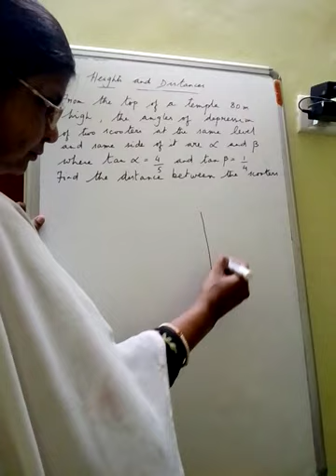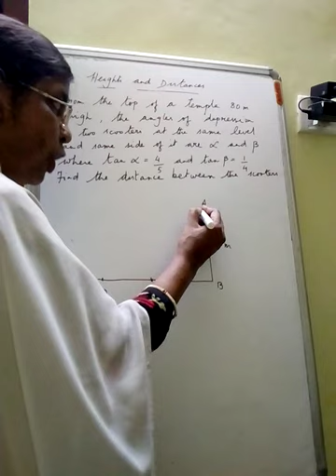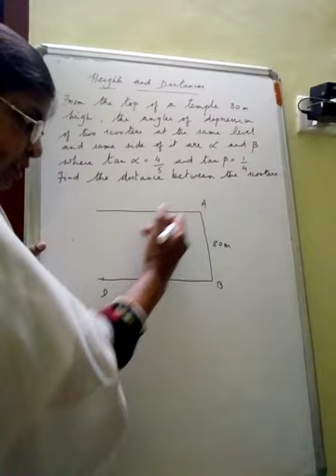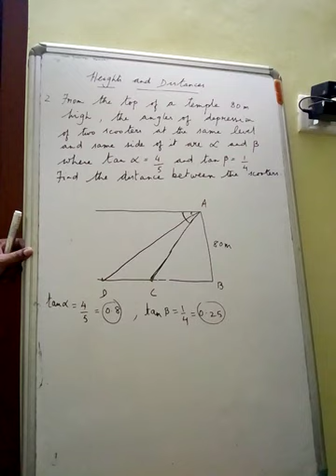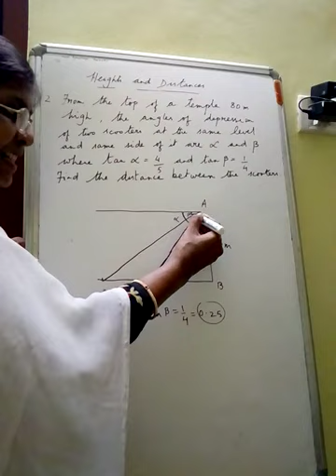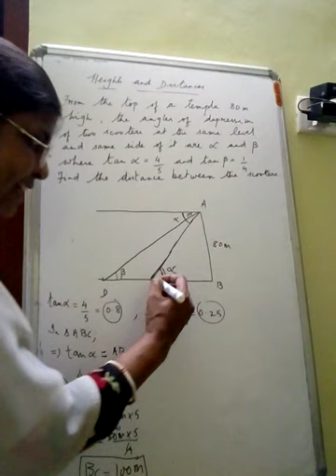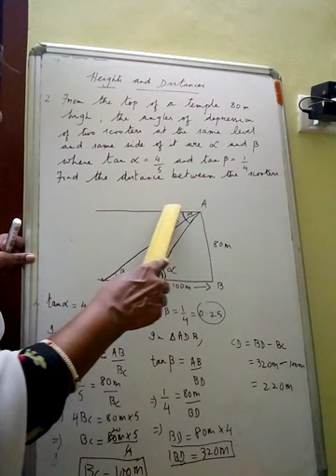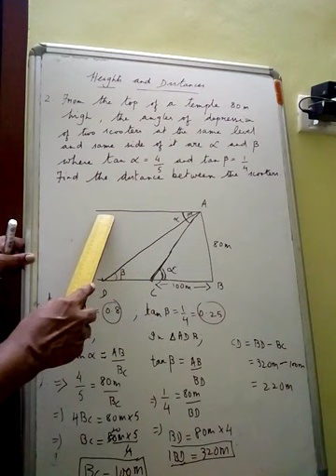STD 10 Heights and distance video 3